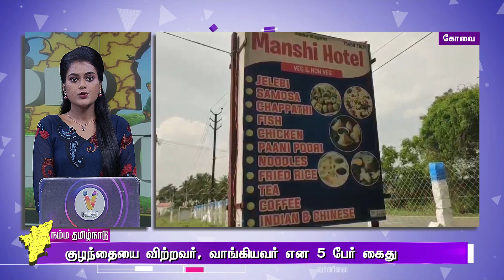முடிந்தது விடுமுறை..! தொடங்கியது பள்ளிகள்..!கிரீடம் சூட்டி குழந்தைகளுக்கு வரவேற்பு..!